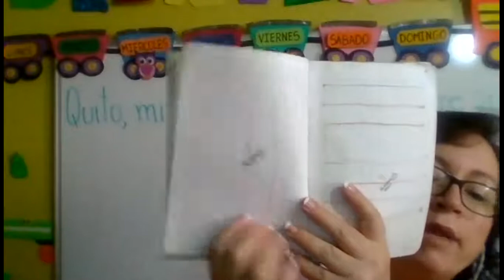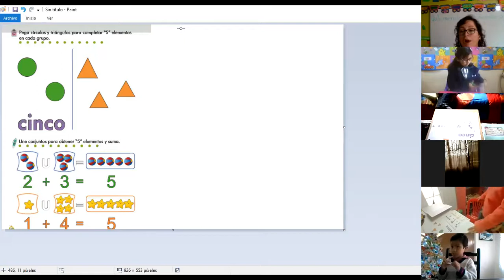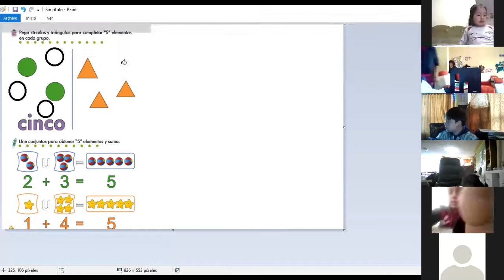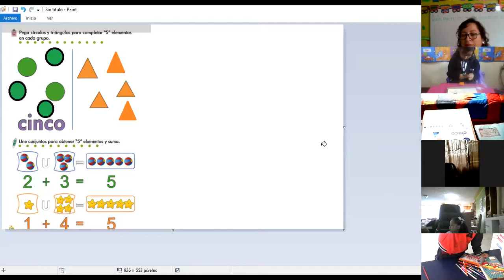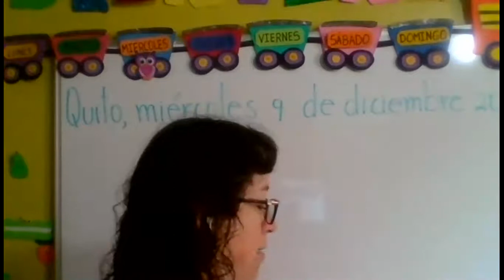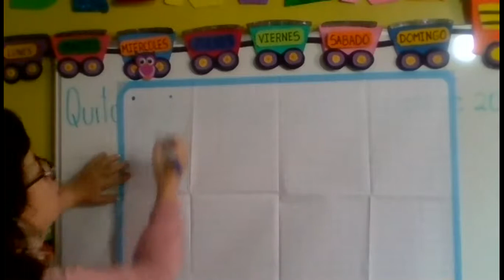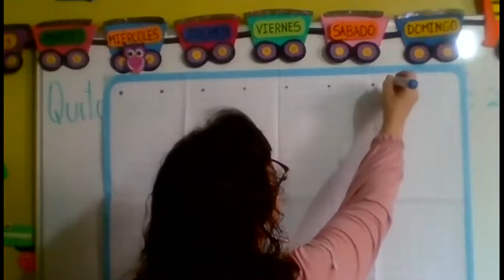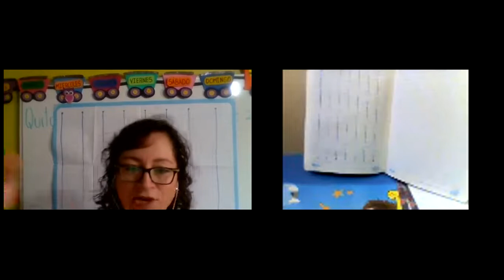1EGB PRE MATEMÁTICA CLAUDIA 09DIC2020